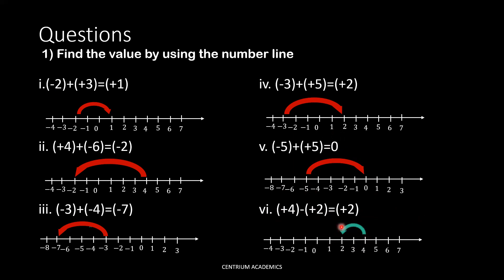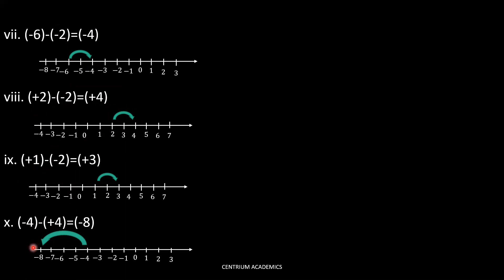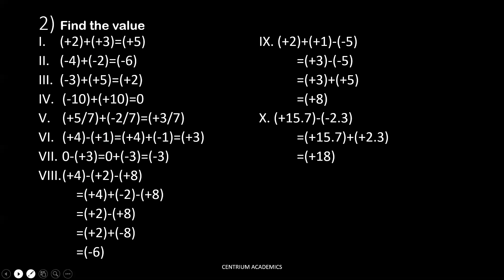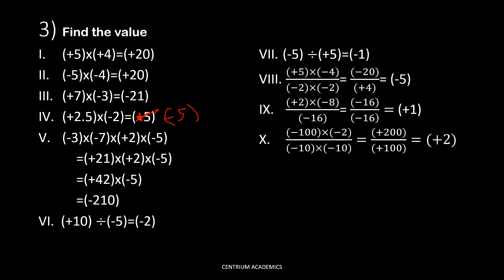Let's learn about the directed numbers | Mathematics Flashback E02